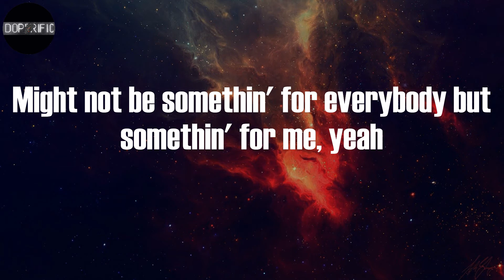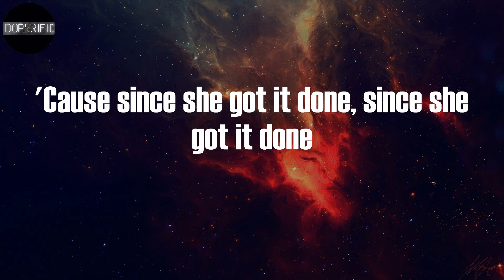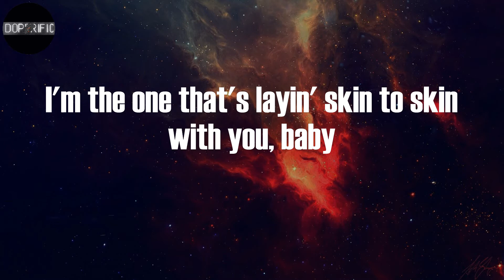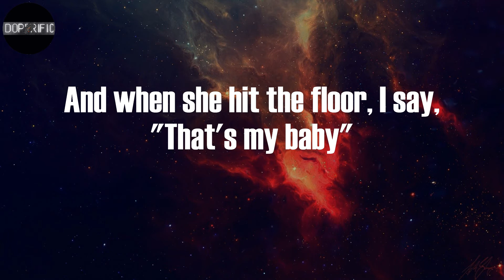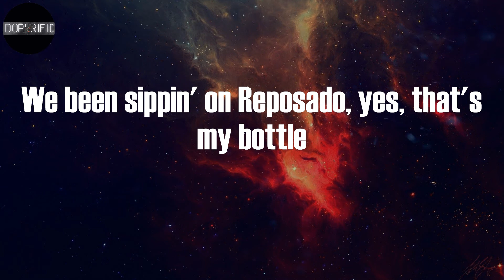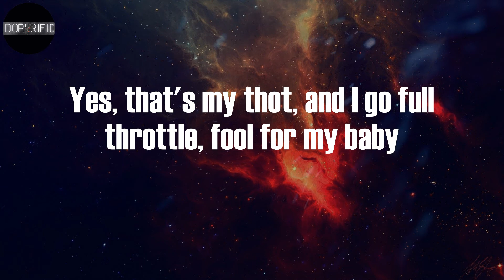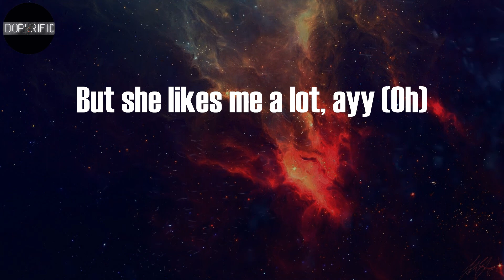Tory Lanez - It Doesn't Matter (Lyrics)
It Doesn't Matter Lyrics:
Give that somethin' to me
We gon' take that shit from 60 to 103, yeah
Lookin' at your water and it's somethin' to ski
Might not be somethin' for everybody but somethin' for me, yeah
Thinkin', "That's my thot" (Oh)
And I like her a lot (Oh)
So, it doesn't matter, it doesn't matter
You might call me a thot (Oh)
But she likes me a lot, ayy (Oh)
And it doesn't matter, it doesn't matter
So, it doesn't matter, it doesn't matter (Ayy)
Don't mistake her for my old thottie (Yeah)
You ain't fuck my bitch if you hit on her old body
'Cause since shе got it done, since she got it donе
She been on the 'Gram screamin', "I'm the one"
I just wanna run into you, baby
I'm the one that's layin' skin to skin with you, baby
I'm the same nigga that get it in with you, baby
Spin through you, baby
Fuck what them haters say
I'm gettin' with you, baby
Lickin' on me, got me kissin' on you while I'm behind all the tints the Mercedes
It's so crazy, that's that hazy
And when she hit the floor, I say, "That's my baby"
It doesn't matter, it doesn't matter
Baby, you know what it is (Yeah)
Top down, gettin' topped down on the beach (Yeah)
T.G.I. Friday, I threw it in a reef'
Threw it in a treef', got her luggage, movin' in my crib, yeah
We been sippin' on Reposado, yes, that's my bottle
Yes, that's my thot, and I go full throttle, fool for my baby
Pass her the Patrón before she go crazy
Ah, ah, she a bad lil' bitch and she ain't worried 'bout side eyes
From them basic hoes with their man back home
She be sexin' me and I can't leave her alone (Oh, oh-oh, oh)